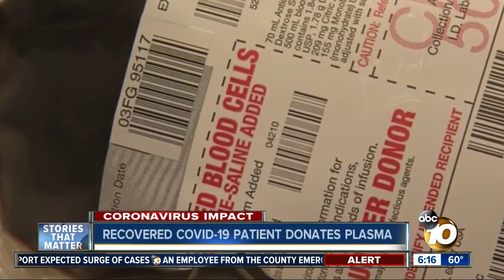North County man donates antibody-rich plasma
An Escondido man who recovered from coronavirus has made a potentially life-saving donation.